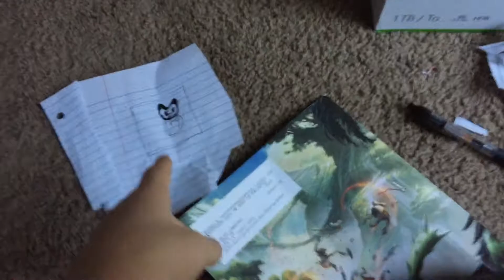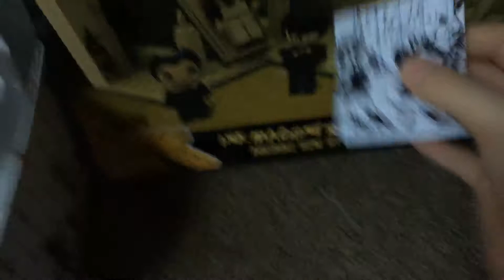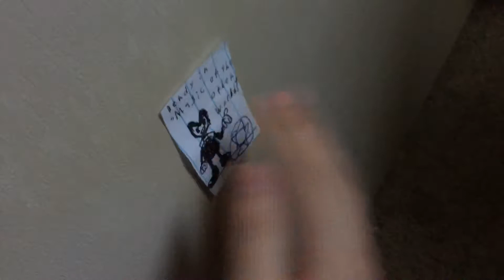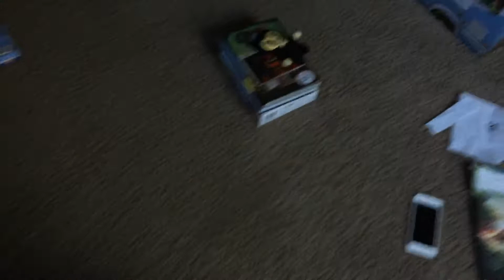Bendy Chapter 1 plush map